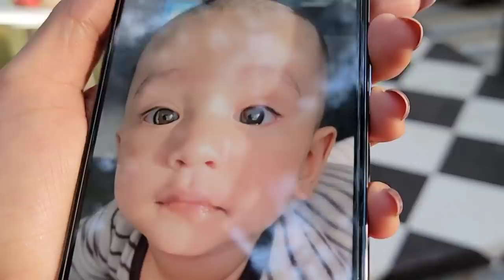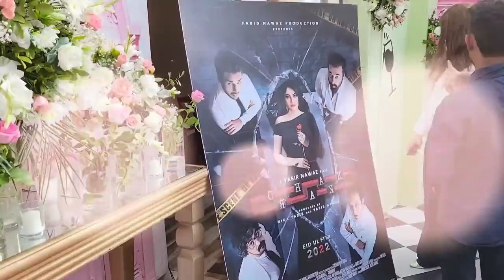How Nimra Khan stays Size 0 , Nida Yasir Birthday with Stars, My childhood friend daughter's Mehndi